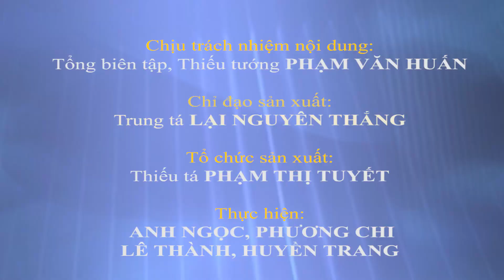Những "bông hồng thép” ở đơn vị Đặc công